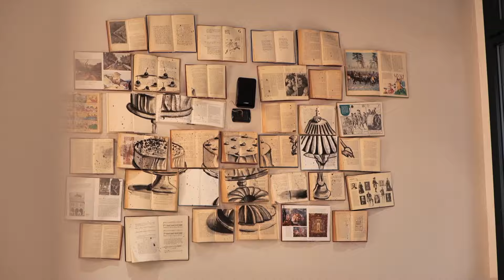Revisione IDENTITÀ e azioni di MARKETING: +25% di fatturato | Il Girone dei Golosi, Cento (FE)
In questo episodio Lorenzo si trova a Cento (Ferrara) da Veronica e Simone, i titolari del Girone dei Golosi.
Davanti ad un buon bicchiere di vino hanno ripercorso insieme il percorso fatto con con Francesca e Anna di RistoratoreTop dalla Consulenza di Check-Up, all'inquadramento dell'Identità Differenziante fino alla Consulenza di Acquisizione e Fidelizzazione clienti.

Capitoli
00:00 Introduzione
01:00 Cos'è il Girone dei Golosi
01:40 Come avete conosciuto RistoratoreTop
02:15 La Consulenza di Check-Up
03:10 Il Girone Academy e gli eventi
09:17 Il digital marketing
11:19 Plateform e il Salotto buono
14:50 L'e-commerce

⭕️ Entra nella community di Ristoratori (o aspiranti tali) più autorevole d'Italia, con più di 12.500 iscritti, QUI

🔥 Scarica più di 15 casi studio GRATIS di Ristorazione di Successo